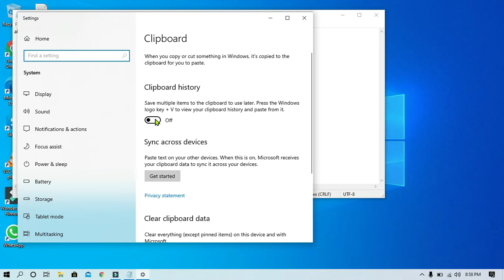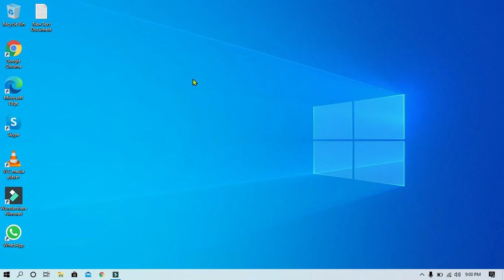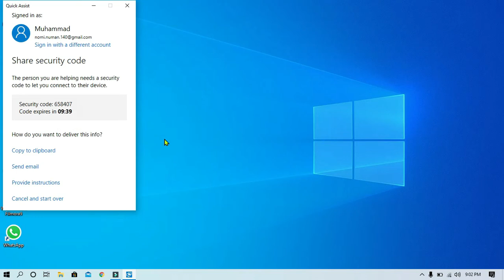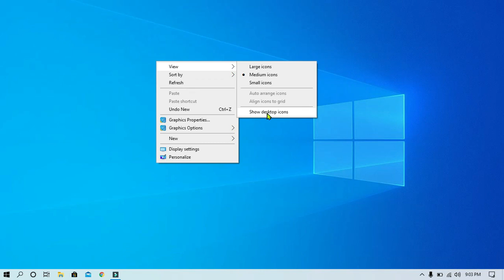Top 4 Windows 10 Tips and Tricks in Urdu & Hindi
Top 4 Windows 10 Tips and Tricks
Here we provide top4 windows 10 tips and tricks. I think these tricks change your experience to use windows 10. Maybe you include in your daily experience with windows 10.

► How to Activate Windows 10 | GrowUp